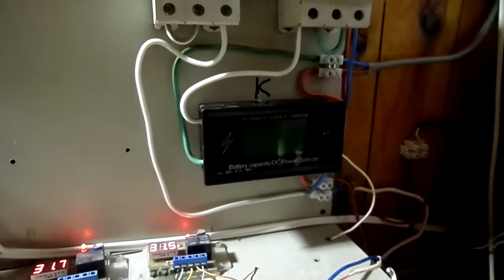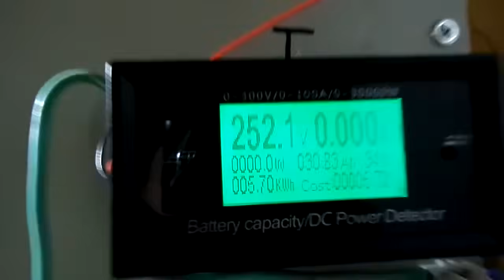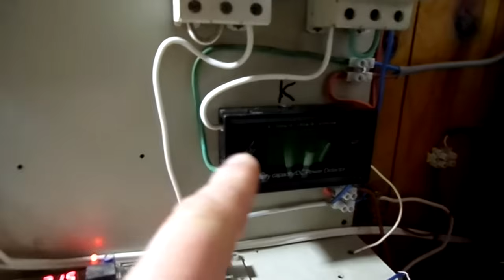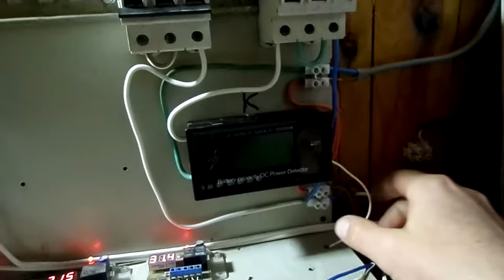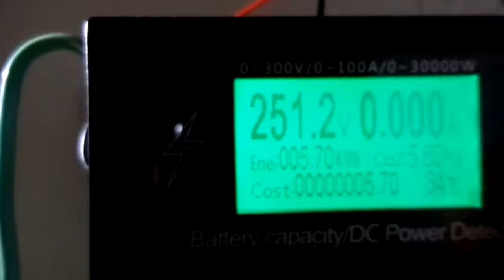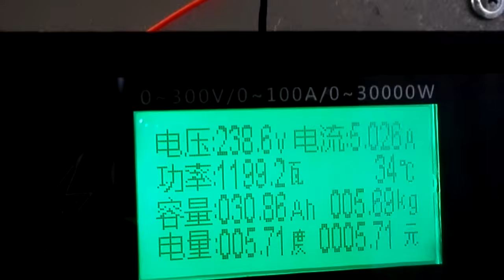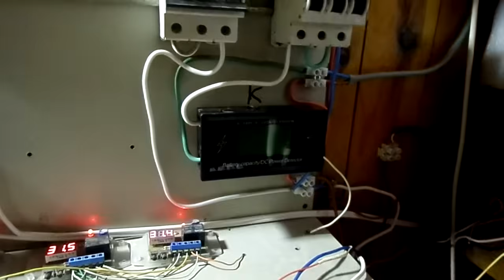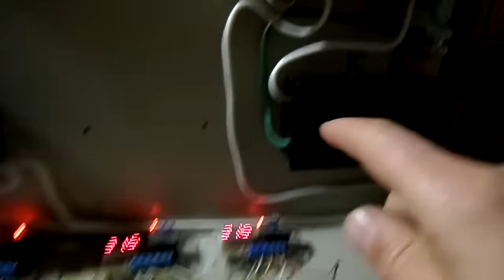220 v из солнечных панелей без инвертора и АКБ